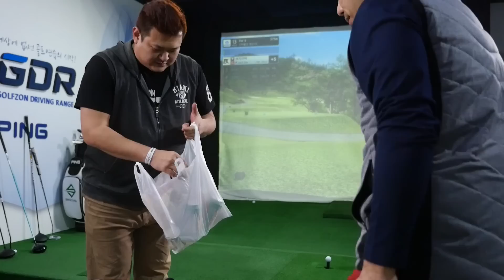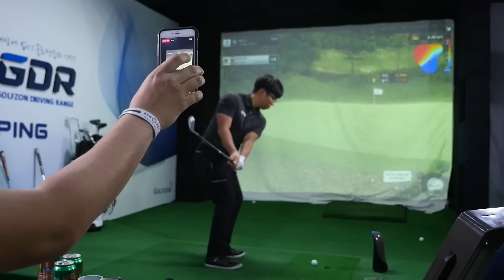스크린골프 대결! 2부- 음주골프! 술마시면서 골프 하는 미션 성공적!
스크린골프 2부 음주골프 입니다^^ 편집이 오래걸렸어요. 술을 먹었기에 상세히 편집했습니다^^;; 술마시면서 하는 골프 쉽지않네요^^
오래 기다린 만큼 재미있는 시청바랍니다^^